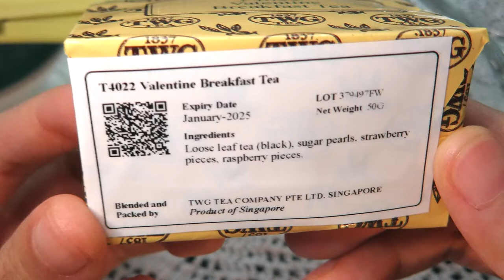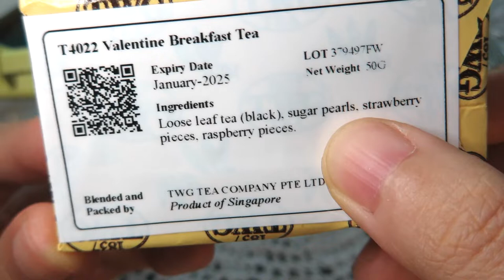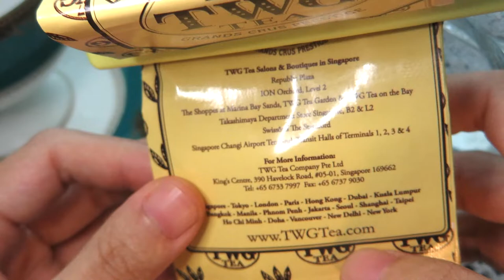리뷰 | 티더블유지 발렌타인 브렉퍼스트 | TWG Tea Valentine Breakfast Tea [상품#34] ¶자막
TWG 발렌타인 브렉퍼스트
TWG Tea Valentine Breakfast Tea

찻잔 : 행남자기 빈티지 본차이나 찻잔(단종)

☆★맛 평가 기록★☆

수렴성
없음 강함

고삽미
약함 강함

단맛
적음 많음

산미
약함 강함

감칠맛
약함 강함

구감
가벼움---무거움

향기
단순함---풍성함

*가향
미약 과도

총평 1 점

0 쓰레기
1 물보다 못함
2 구색은 갖춤
3 차라고 불러도 좋음
4 굳이 다시 마시지 않음
5 무난한 차 (잘 우려야 마실만 함)
6 괜찮은 차 (몇 번은 마실듯)
7 맛있는 차 (잘 우리면 맛있음)
8 훌륭한 차 (주 2회 이상 음용 가능)
9 어떻게 우려도 맛있음
10 재구매 의사 있음